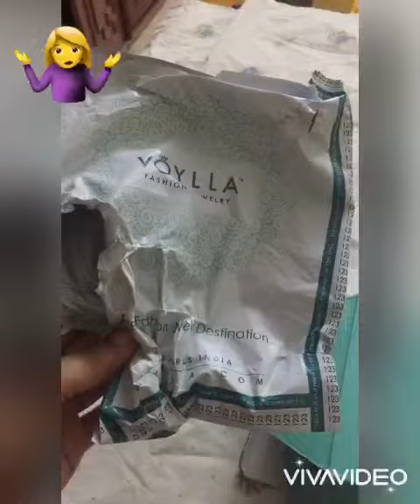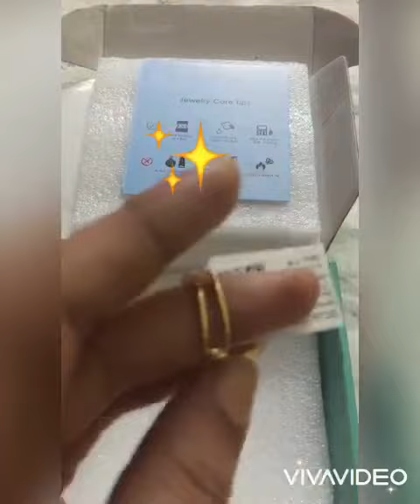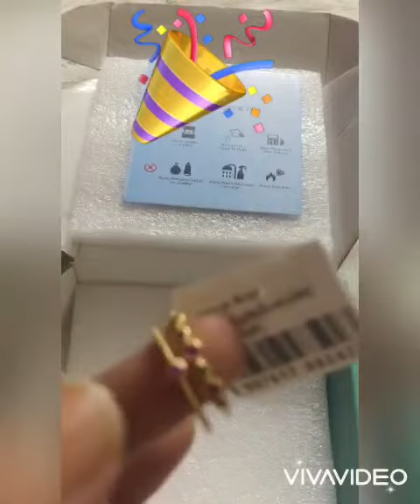My Toe Ring || Stylish toe ring collections || oneline toe rings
Jewellery Toe rings